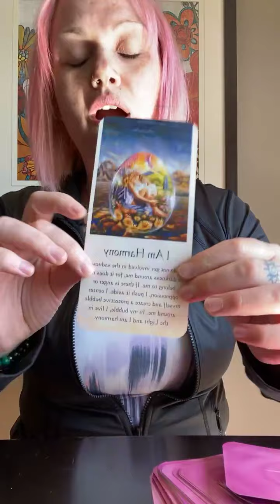Today’s Collective Energy Update ✨🚀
Love you!

Becky Lee